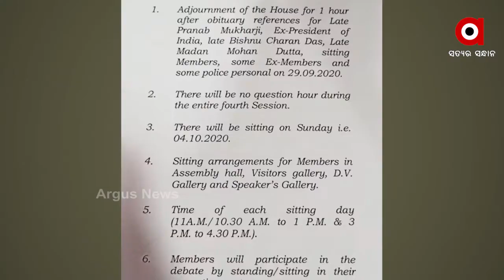3ଟି ପର୍ଯ୍ୟାୟରେ ହେବ ବିହାର ବିଧାନସଭା ନିର୍ବାଚନ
ବିହାର ନିର୍ବାଚନ ପାଇଁ ବାଜିଲା ବିଗୁଲ । 3ଟି ପର୍ଯ୍ୟାୟରେ ହେବ ବିହାର ବିଧାନସଭା ନିର୍ବାଚନ । ନିର୍ବାଚନ ନେଇ ତାରିଖ ଘୋଷଣା କଲେ ନିର୍ବାଚନ କମିଶନର । 28 ଅକ୍ଟୋବରରେ ପ୍ରଥମ ପର୍ଯ୍ୟାୟ ଭୋଟ୍ ହେବାକୁ ଥିବାବେଳେ ନଭେମ୍ବର 10ରେ ବାହାରିବ ଫଳାଫଳ